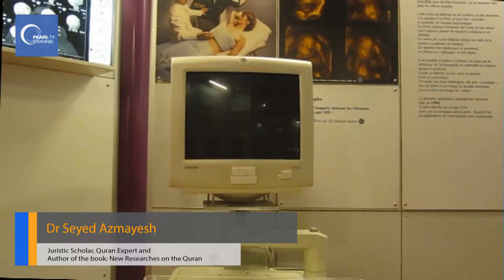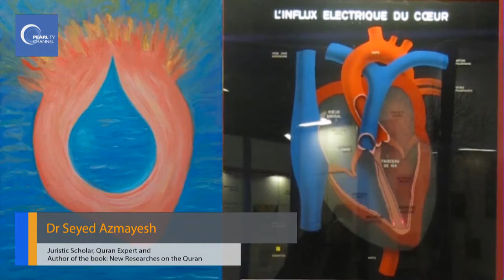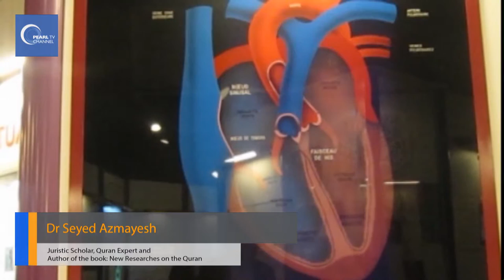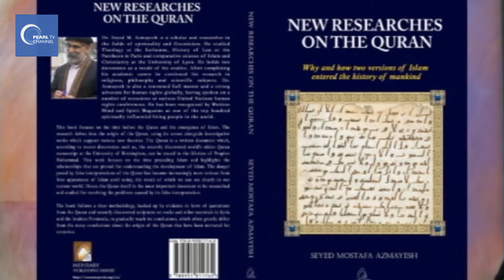Anthroposophie et sufisme